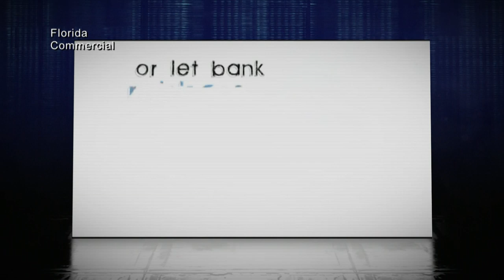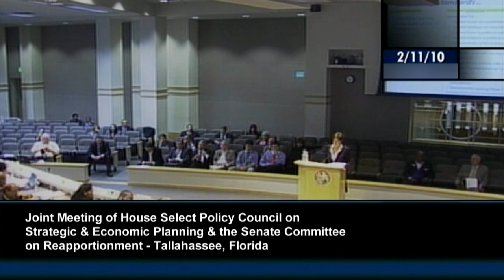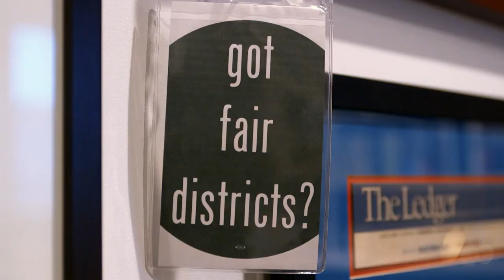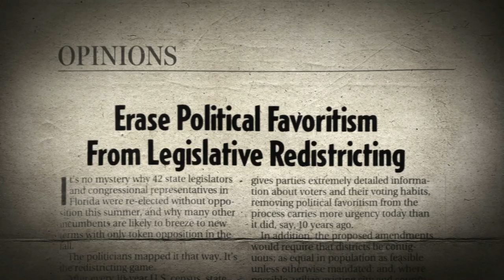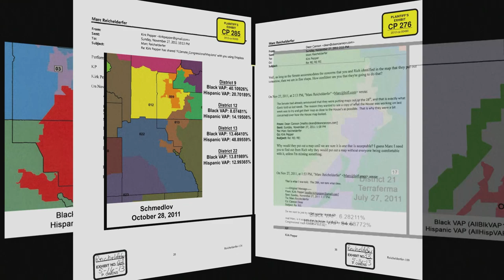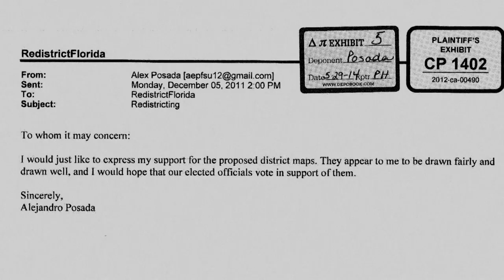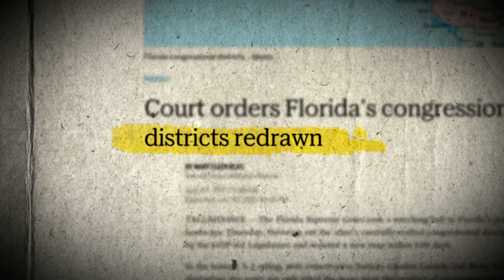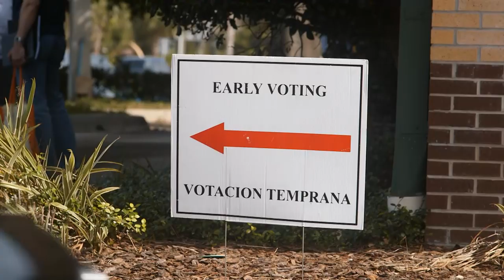6-How to Unrig Elections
Rigging elections is an old game in American politics. Voters are finally waking up to how politicians stack the deck by manipulating  election district maps. Now, We the People demand reform.

What Florida did in 2010 is amazing. Florida voters made it unconstitutional for politicians to gerrymander election maps to favor one party  or to protect incumbents. And when the legislature cheated, reformers took lawmakers to court and won a thundering decision.

Other states simply take redistricting election maps away from politicians and turn it over to independent bipartisan commissions with less axe to grind. Take your pick, but take action to give voters a real choice in elections.